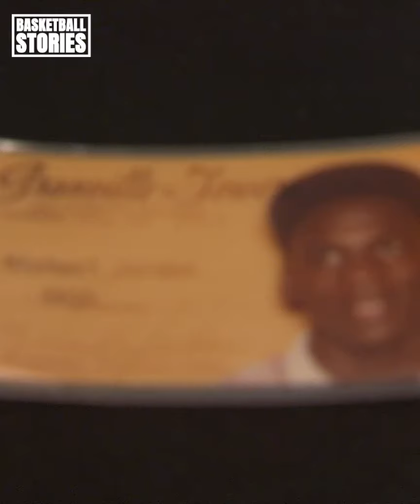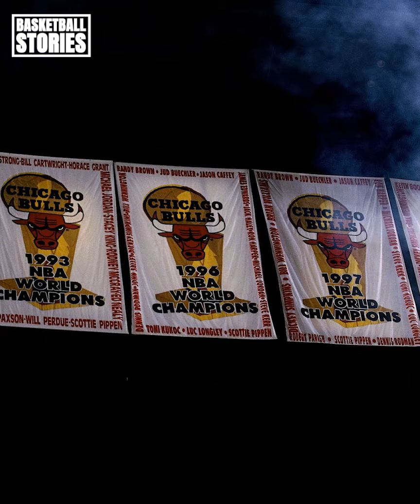When a RETIRED Michael Jordan DEMOLISHED an arrogant Bulls ROOKIE | Basketball Stories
Michael Jordan takes everything personally. So when a young Bull is a little too arrogant for his taste, Michael Jordan doesn't let it go, even when he's retired!
The rookie day must have regretted because he was demolished by a retired Michael Jordan.
Check out all of The Best Basketball Stories by House of Bounce.